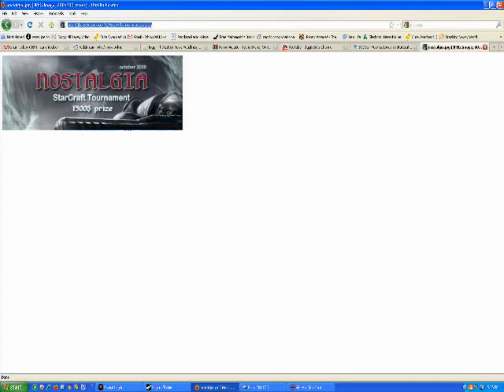Nostaligia Live cast tomorrow 2pm (Saturday) and Sunday 3pm